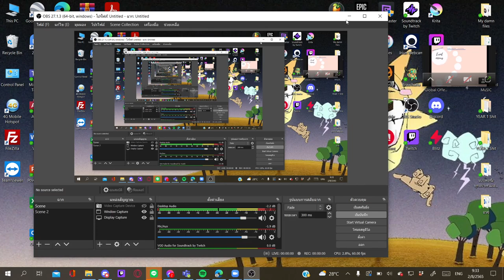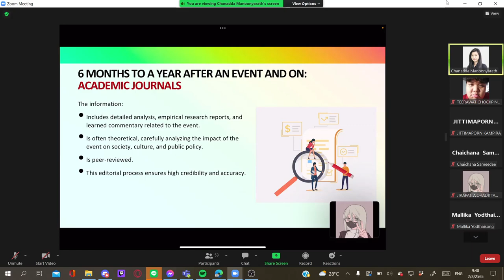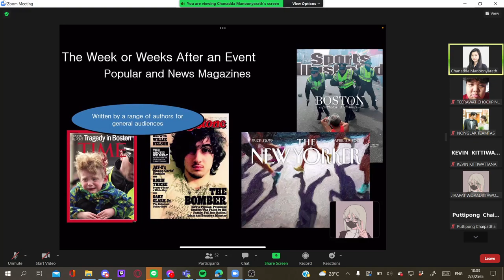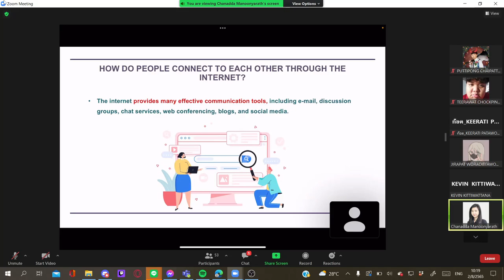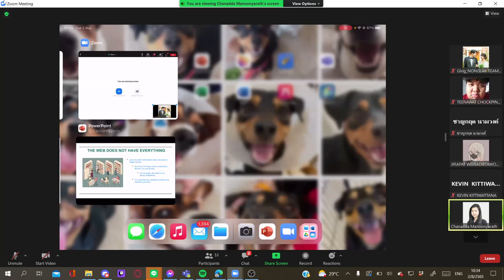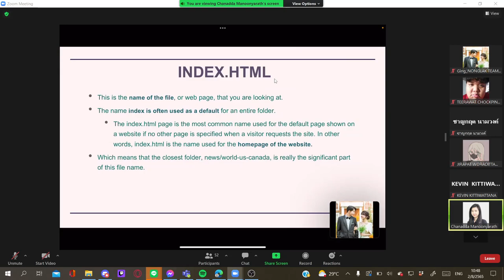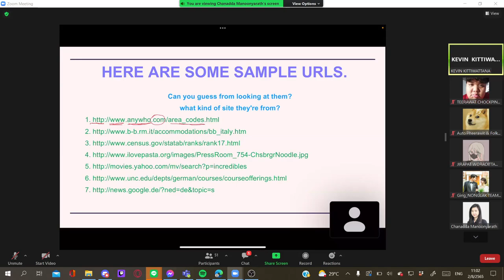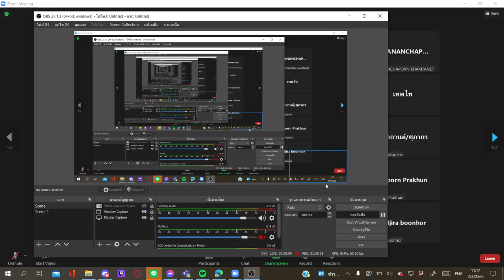IL 2/8/2022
วิชา IL ค้าบ